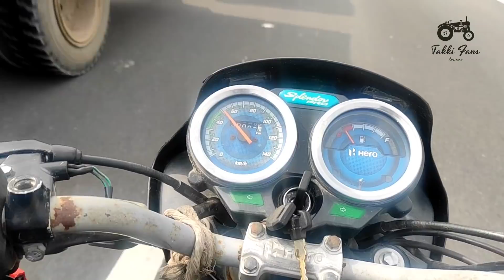क्या 575 Xp plus ये रेस जीत सकता हैं/MAHINDRA 575 xp plus vs 575 mkm road race/575 top Speed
अगर आप बात करना चाहते है तो instagram ID -Takki fans